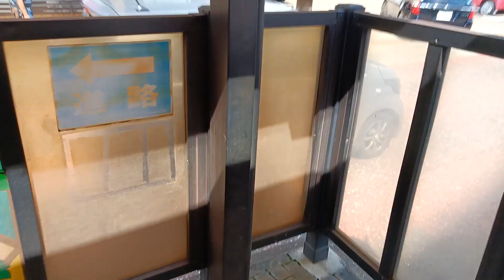Naik tram di Kota Nagasaki Jepang...stasiun Tram Chinatown..keren guyss